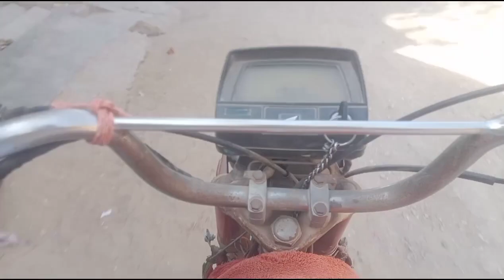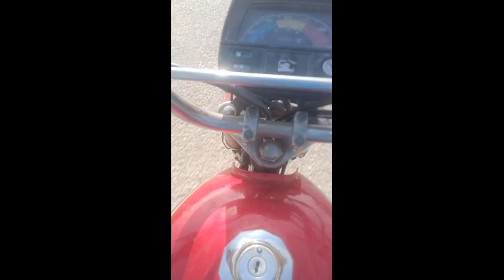2nd Vlog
Mera motorcycle Chori ho gya 😭